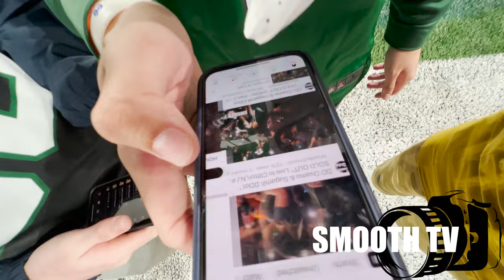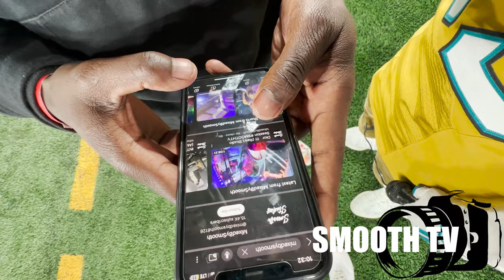Asking Fans How They Feel About The Draft !! 2023 NFL DRAFT PARTY AT METLIFE STADIUM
We Host Hit Us Up 🤟🏽!!!